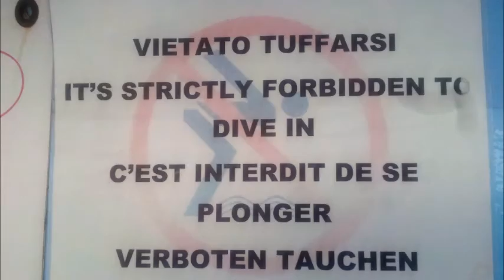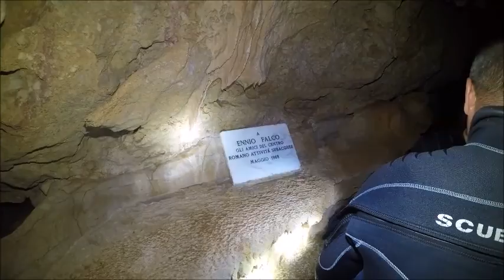Diving Sardinia 2016